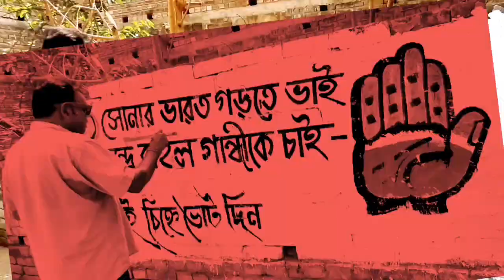ভোটার বলছে Ep19 | Ward no 10 | Dankuni Municipality | Municipality election 2022